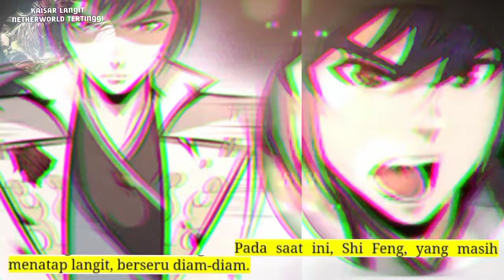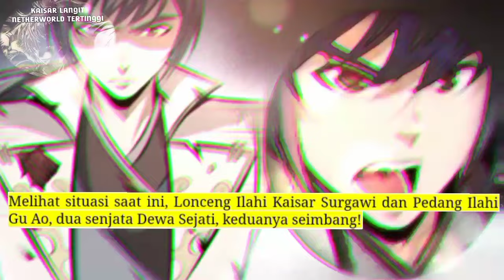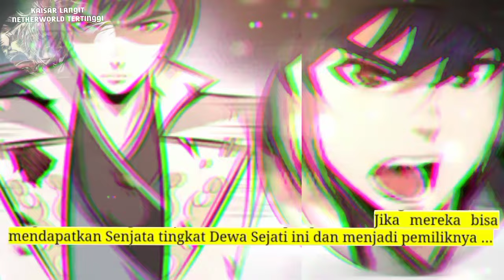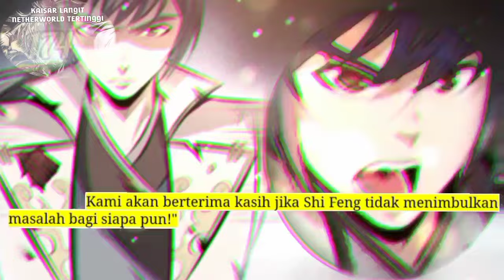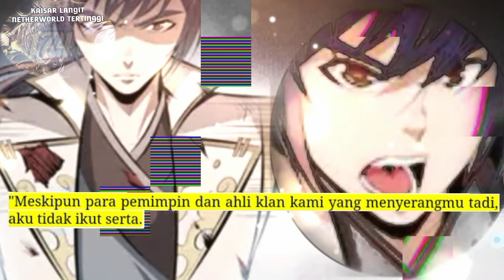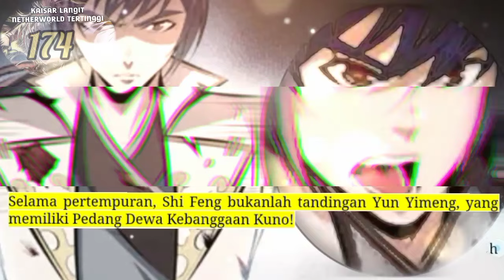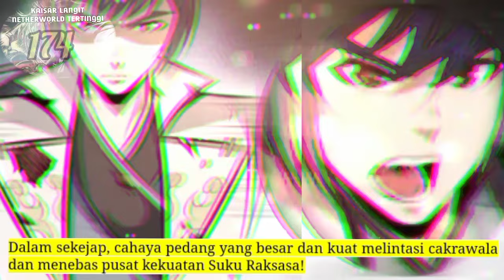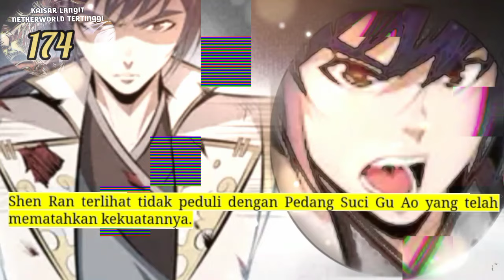Kaisar langit Nether Tertinggi season 174